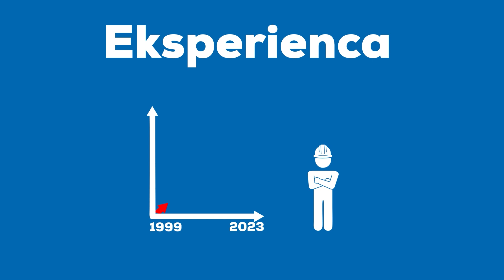Kompania | Vlerat Kontakt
Ne nuk ndërtojmë vetëm ndërtesa, por edhe mundësi për sukses dhe zhvillim personal🚀
Vlerat tona: Stabiliteti financiar, kultura e bashkëpunimit, rritja profesionale dhe përkujdesja për mjedisin.

Për ne, punëmarrësi është mbreti që frymëzon ndryshimin.👑🤝